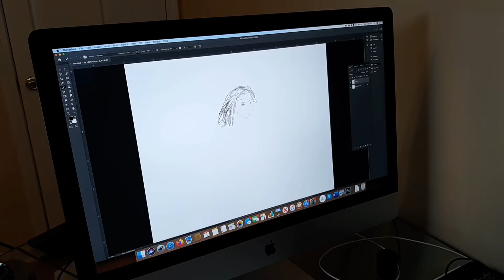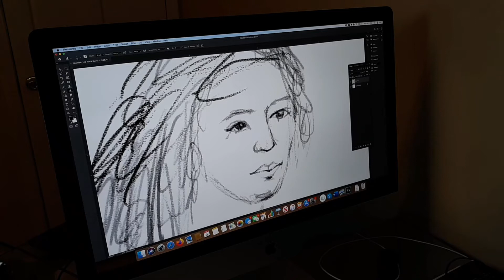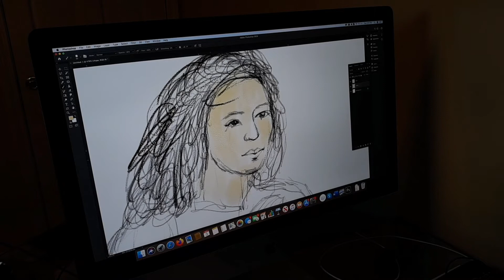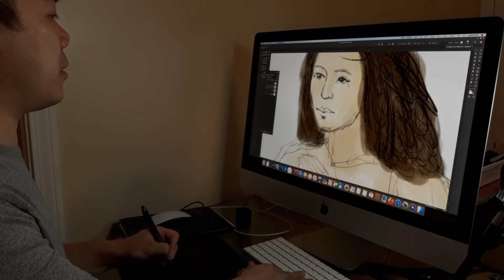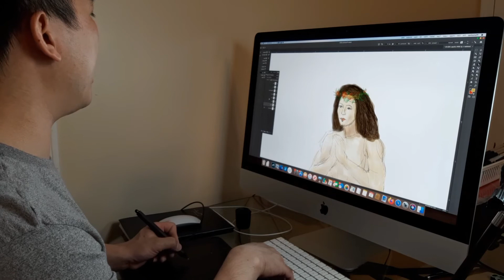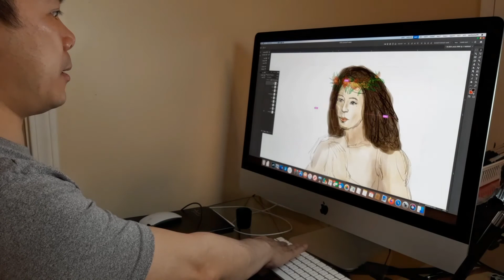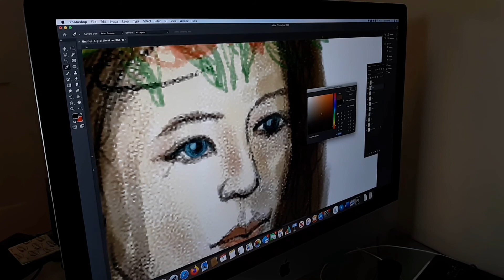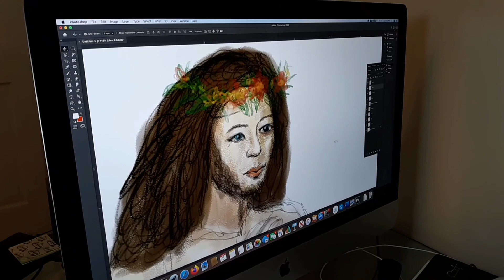Wacom- Vẽ chân dung đức chúa giêsu trên photoshop dùng imac.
Dương Gia Liêm vẽ hình. Wacom- Vẽ chân dung đức chúa giêsu trên photoshop dùng imac.
Mua wacom
Mua máy imac

LiemDuongArt - Hội hoạ Dương Gia Liêm
Tuyệt vời! Wacom. Học vẽ tuyệt lắm.